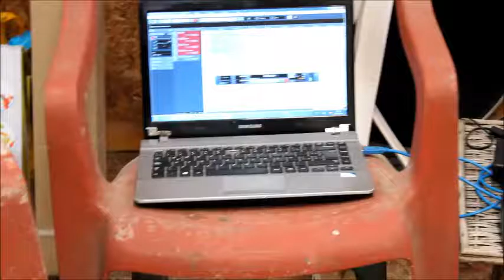Pankratium grabando - La Fukin Records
Grabado en Los Pinos (Valle del Huasco)

La Fukin Records
Mayo 2017